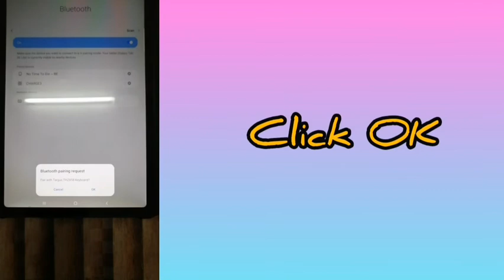How to Connect Targus Keyboard + Samsung Tab S6 Lite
Targus Keyboard + Samsung Tab S6